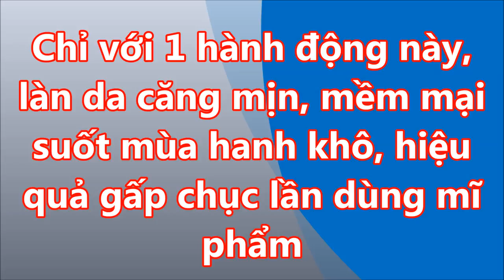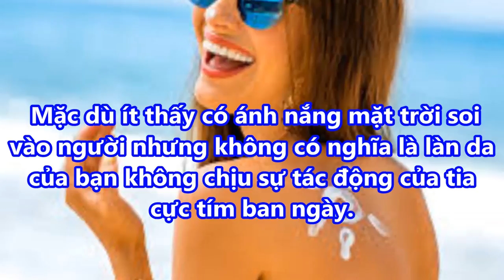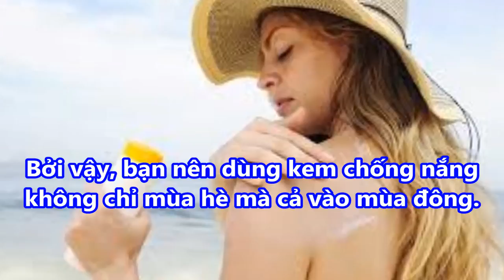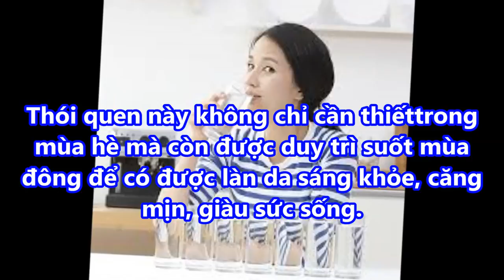Chỉ với ĐỘNG TÁC này làn DA CĂNG MỊN MỀM MẠI suốt mùa hanh khô HIỆU QUẢ gấp chục lần DÙNG MỸ PHẨ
Chỉ với ĐỘNG TÁC này làn DA CĂNG MỊN MỀM MẠI suốt mùa hanh khô HIỆU QUẢ gấp chục lần DÙNG MỸ PHẨm#suckhoevalamdep,

-  99% phụ nữ “điên cuồng” đi mua oxy già về trị mụn, dưỡng da, làm trắng răng sau khi phát hiện công dụng: